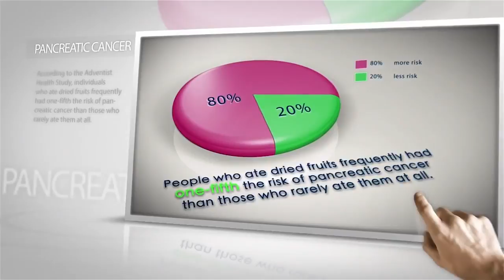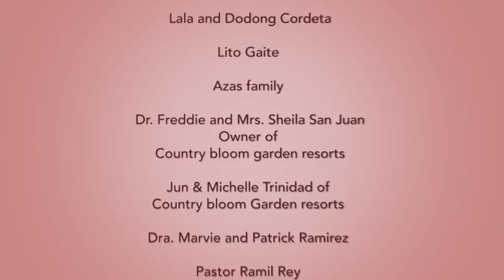Food and Soul S3 EP11 Chapati Salad Wrap